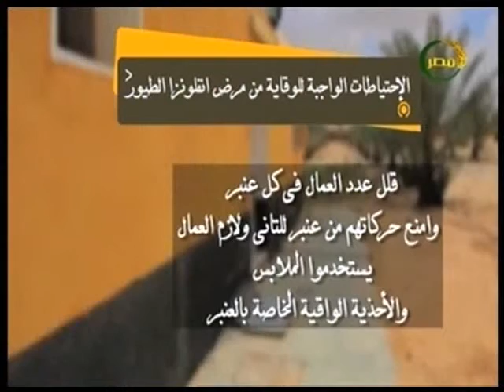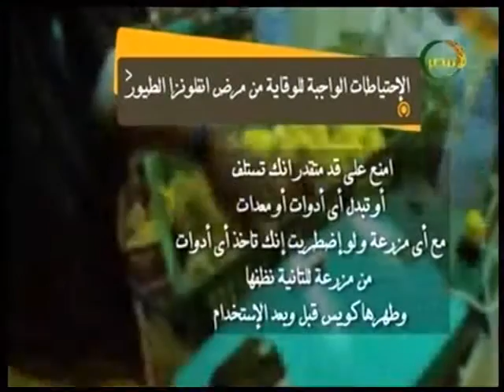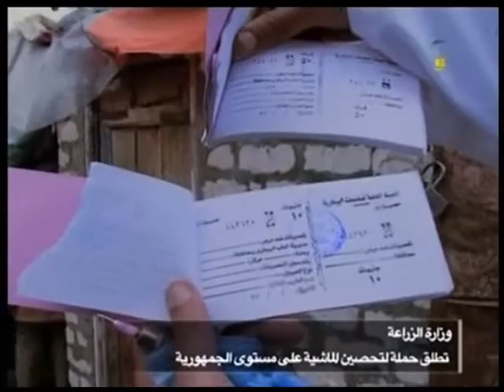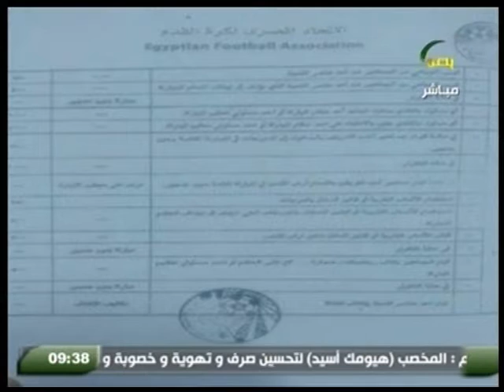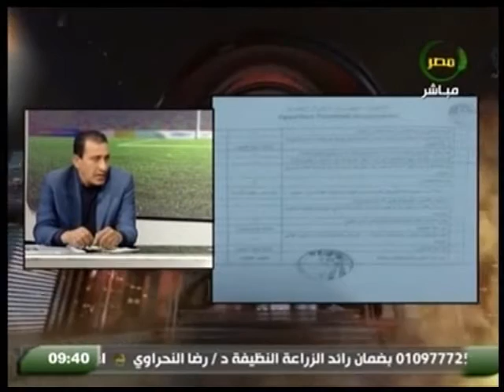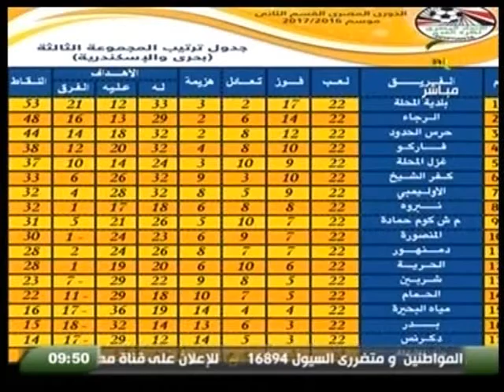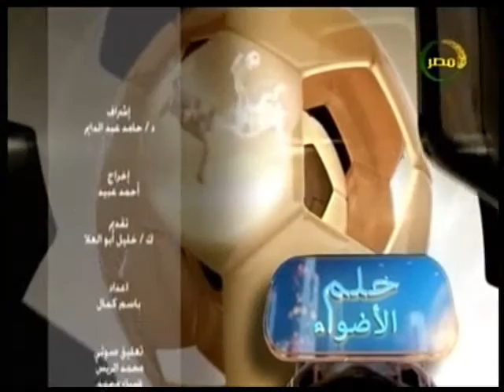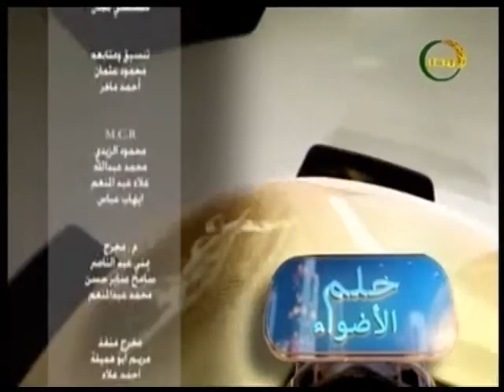برنامج حلم الاضواء مع الكابتن خليل ابو العلا و لقاء الكابتن عبد المنعم حسن 25 2 2017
برنامج حلم الاضواء مع الكابتن خليل ابو العلا و لقاء الكابتن عبد المنعم حسن الناقد الرياضى بالأهرام  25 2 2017
البرنامج على قناة مصر الزراعية  تردد 11227 رأسى
تقديم  الكابتن خليل ابو العلا
اخراج المتميز  احمد عبيد
اعداد باسم كمال